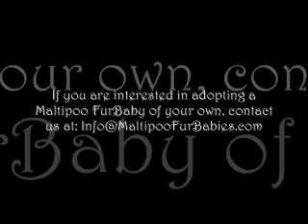Maltipoo FurBabies Ariel & Violet